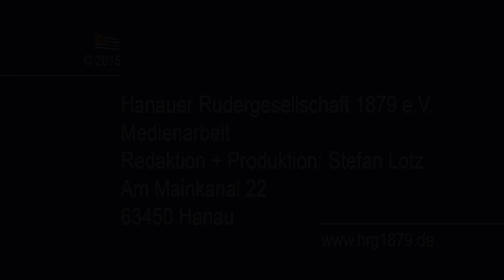DMR Köln 2016: Viertelfinale SM1x A/B